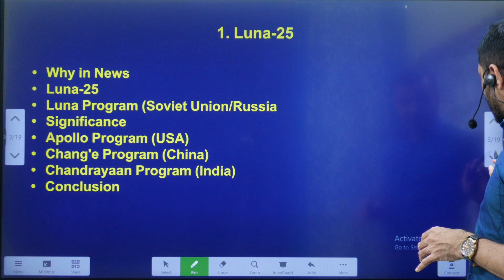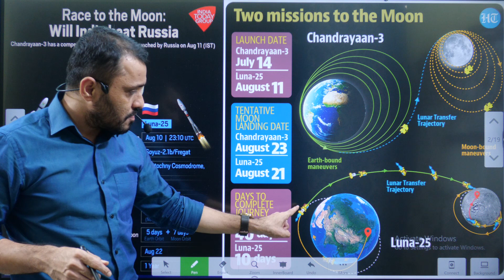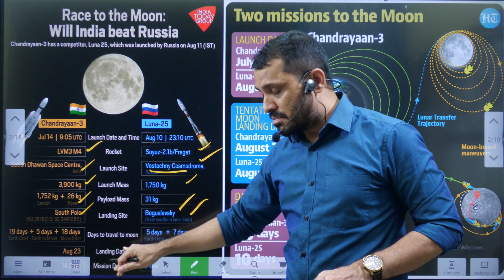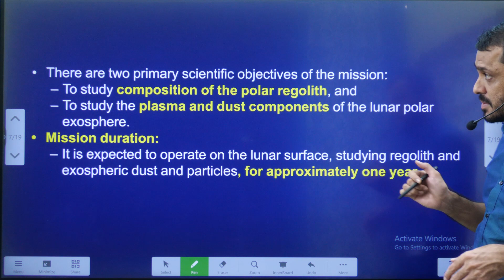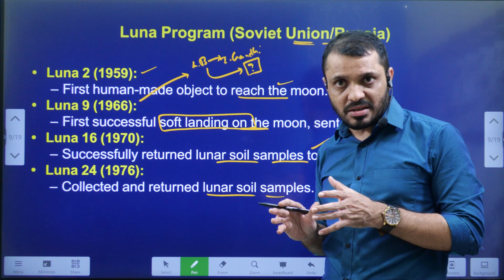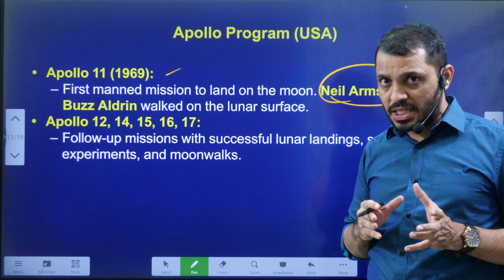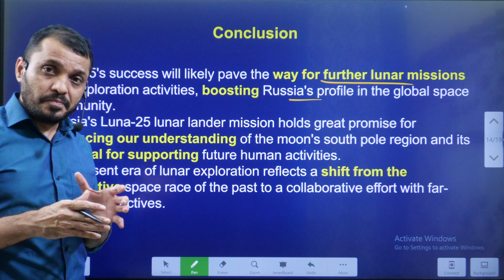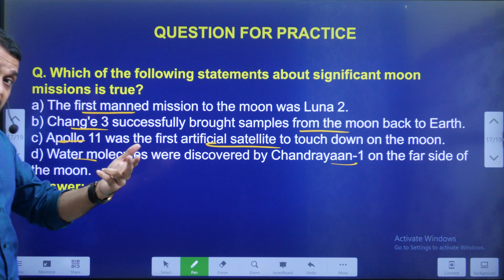చంద్రుడిపై కూలిన రష్యా లూనా 25||Russia’s Luna-25 spacecraft crash in Telugu by Mana La Excellence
చంద్రుడిపై కూలిన రష్యా లూనా 25||Russia’s Luna-25 spacecraft crash in Telugu by Mana La Excellence UPSC

*Mana La Excellence Telegram Channel Link*

Address:
La Excellence IAS
1st floor, #1-10-223/s,

English:
La Excellence IAS Coaching Institute
Kannada: